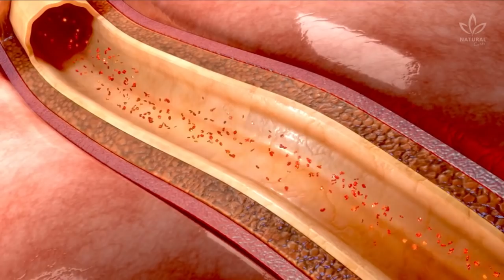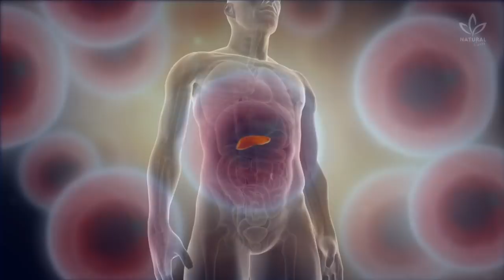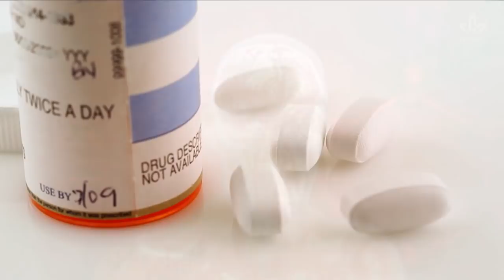This Common Mineral Can Protect Against Heart Disease and Diabetes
In a recent video, we talked about the benefits of magnesium for your body. Did you watch it?

Magnesium is an essential mineral necessary for maintaining good health.

It is part of many body functions, from regulating the nervous function to alleviating muscle pain and heartburn, preventing osteoporosis, and controlling blood sugar levels.

Since it is necessary for so many body functions, low magnesium levels can lead to serious diseases, such as diabetes and heart disease.

According to recent studies, low magnesium levels are associated with hypertension and a high risk of strokes and heart disease.

To learn what is your magnesium level is, ask your doctor for a blood test.

So, what can we do to increase magnesium intake?

It is worth mentioning that magnesium supplementation should be prescribed by a doctor or nutritionist since the recommended dose varies according to the cause of your deficiency.

If you want to increase your consumption of foods rich in magnesium.

So, did you like learning how magnesium can reverse diabetes and heart diseases?